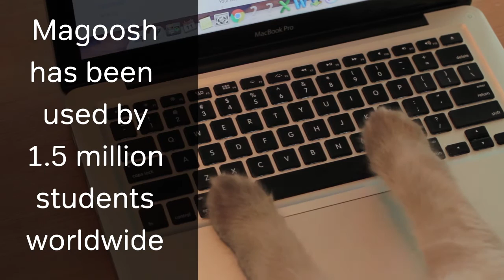What is Magoosh? Explained by cats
Need more TOEFL practice?

What is Magoosh and how can it help you? Magoosh helps students all over the world study for standardized tests like the TOEFL, GRE, GMAT, ACT, MCAT, LSAT, SAT, etc. We make it easy to fit studying to your busy schedule by being totally online. Study on your phone or computer anytime. We're also committed to affordability, we don't charge a ton like other test prep companies.

Get ready for the TOEFL!